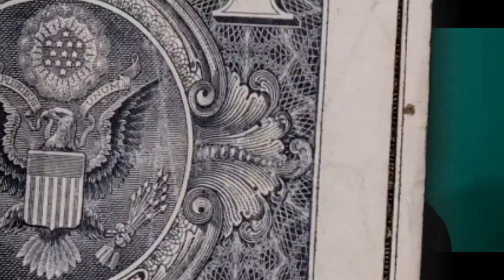F.E.A RED - Tick (Remix Official Music Video)